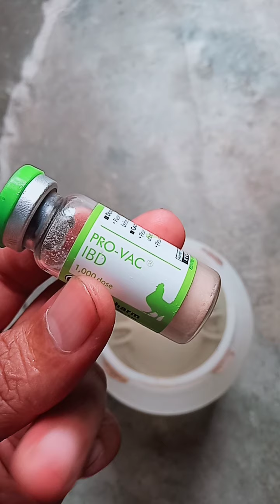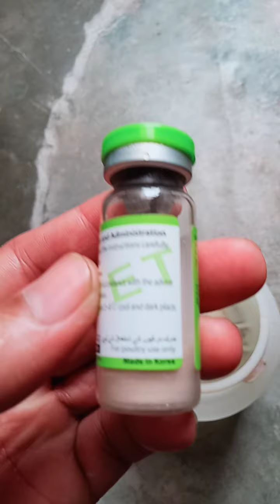chicks ko gambhoro ki vaccine karty hoy